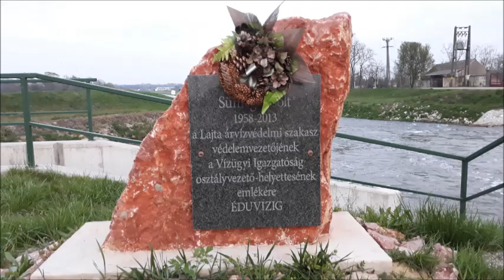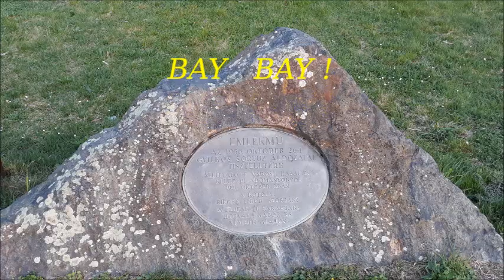RAKÚSKO MAĎARSKÁ HRANICA